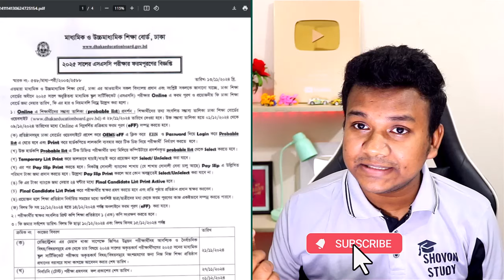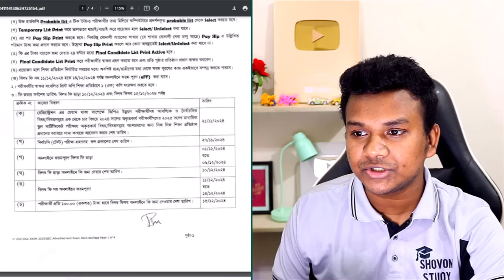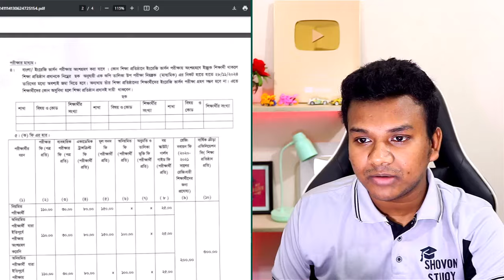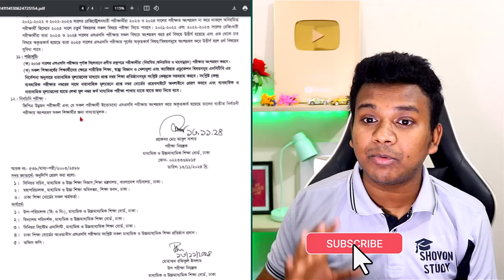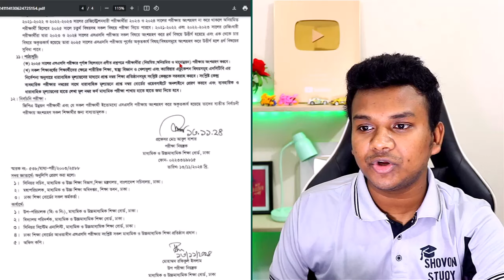SSC 2025 ফরম ফিলাপ নোটিশ প্রকাশ | কত টাকা লাগবে ? SSC 2025 From Flip Up | SSC Exam 2024 update news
👉শিরোনাম: SSC 2025 ফরম ফিলাপ নোটিশ প্রকাশ | কত টাকা লাগবে ? SSC 2025 From Flip Up | SSC Exam 2024 update news

🙋‍♂️ যোগাযোগ:

⚪ Related Tag 🔴